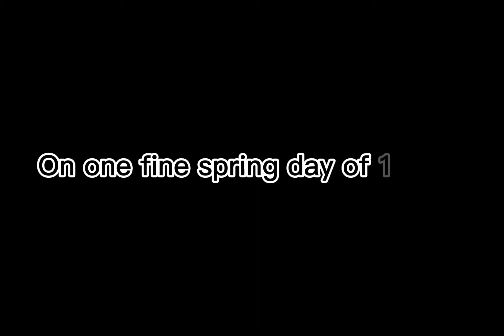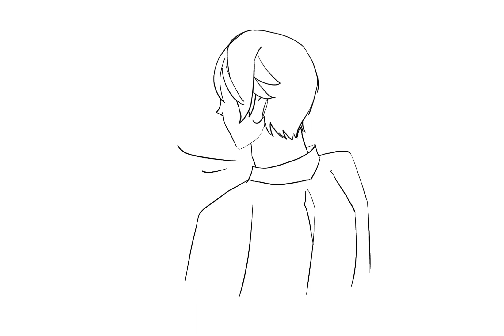Why does Jokichi like purple? [Yandere simulator 1980s mode] Komako×Jokichi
※한국인 여러분 자막 켜고 보세요!